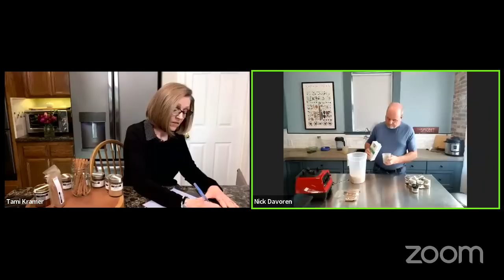Cinnamon - What You Need To Know! + Vegan Date-Sweetened Horchata Recipe Demo.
Tami Kramer of Nutmeg Notebook hosts Nick Davoren of "The Local Spicery" for a cooking demonstration of a date sweetened Horchata!

(Get 2 free small spice samples with your purchase)  -  Nutmeg Notebook Live #161

We will also learn...
What are the different types of cinnamon?
Difference between Cinnamon and Cassia
How to use the different Cinnamons in cooking
The great cinnamon debate: is cinnamon unhealthy?  Which is the healthy cinnamon? How much is too much?
Traditional uses of cinnamon in various cultures
Cinnamon in Mexico/Central America?

(Get 2 free small spice samples with your purchase)

Ninja CREAMi
Ninja CREAMi extra pint containers

Chef AJ Unprocessed
Chef AJ Secrets to Ultimate Weight Loss

Links to our partner vendors and salad course,

Get TWO 1.6 oz Sample Bottles of your choice. note at the bottom of the Checkout Page in "Order Notes". In that box tell us what flavors you would like for the two 1.6oz samples."
Link to our Beautiful Chopped Salads Course

Mama Sezz prepared whole food plant based meals and Oil Free options